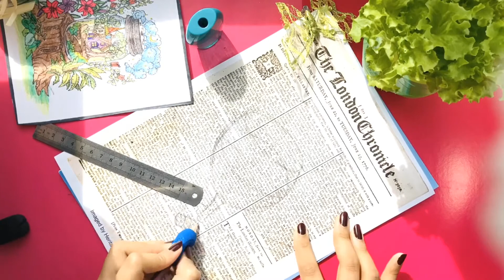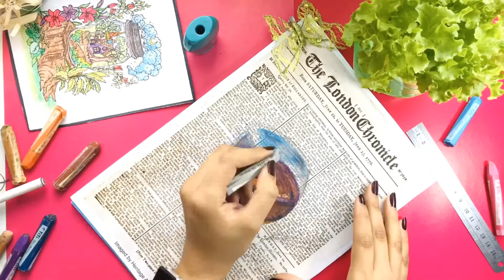Recycle your newspapers into an art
Requirements:
Newspaper
Pastel color
Pencil
Eraser
Ruler
Sketch pens